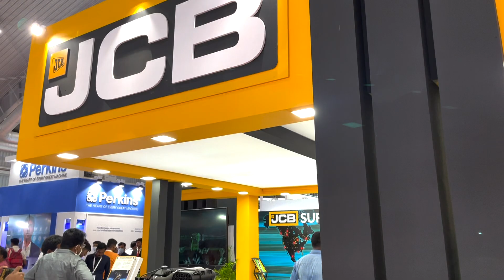JCB EXCON 2022